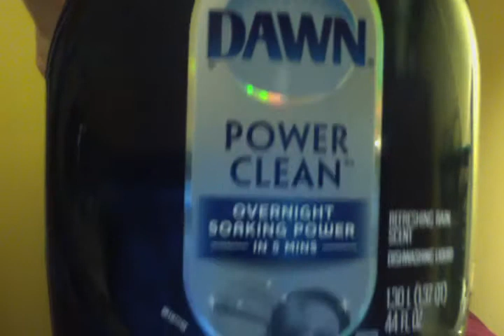DAWN POWER CLEAN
VERY GOOD CLEANER